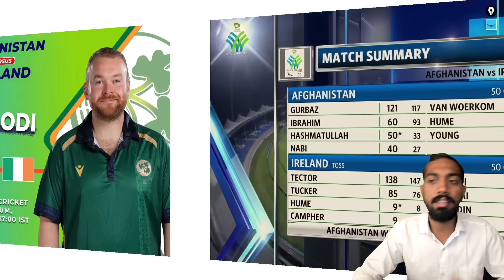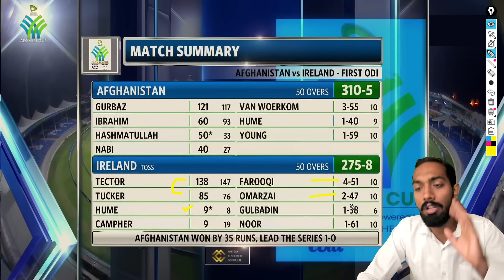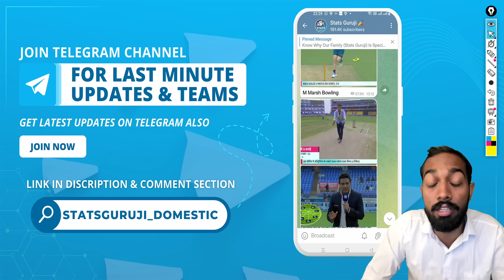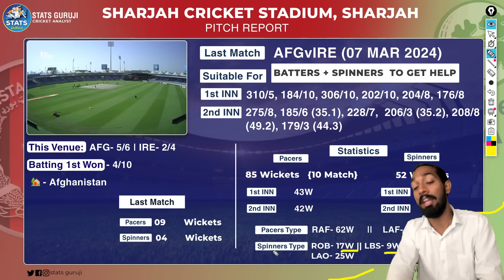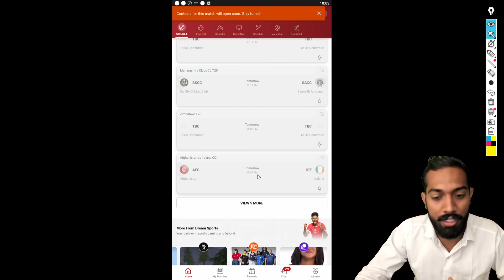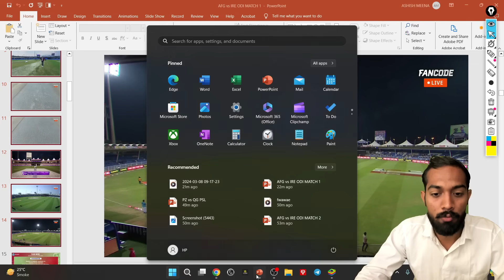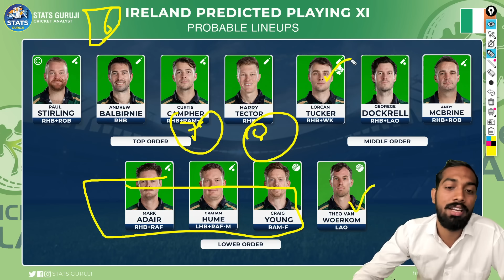AFG vs IRE Team, AFG vs IRE 2nd ODI Prediction, Afghanistan vs Ireland Team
1. This analysis is based on my

2. Fantasy Sports takes great care to comply with all central and state legislation in India to ensure that  users are fully protected. Every contest on the platform is carefully designed to comply with applicable statutes and regulations in India.